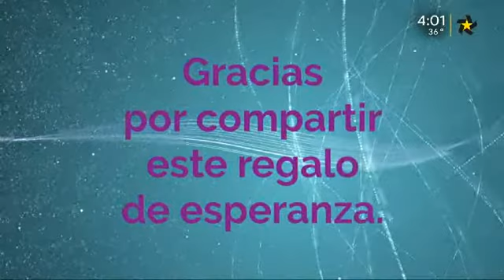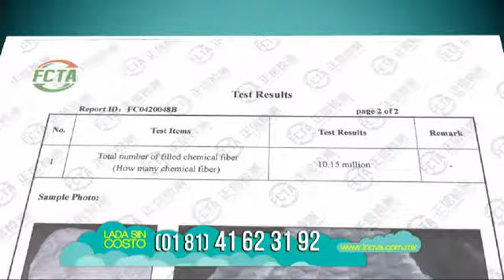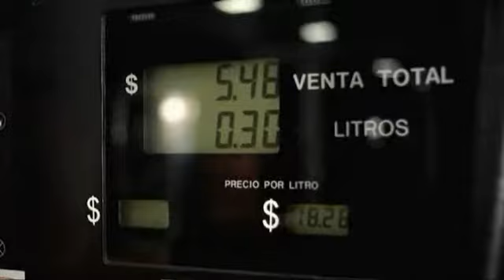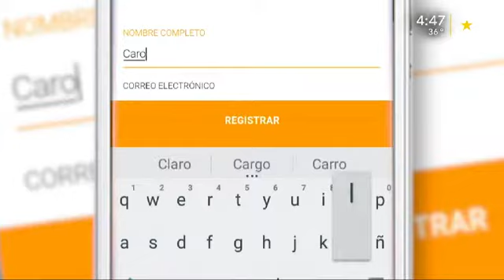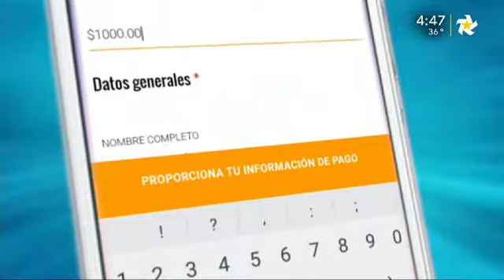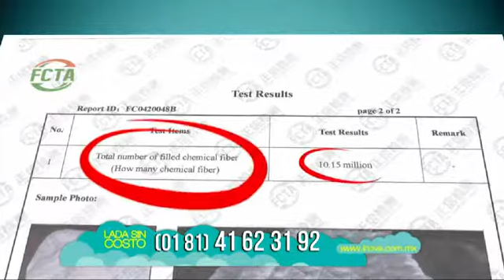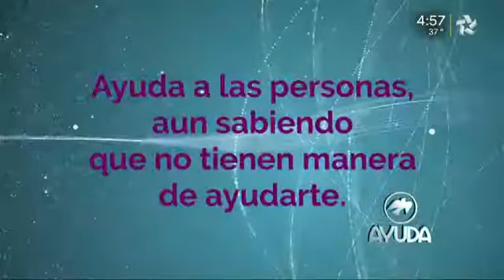Ayuda 10 de Junio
Conoce la historia de Mayra Reyes Hernández,  quien padece de Leucemia Linfoblástica Aguda y requiere apoyo para su mediadamente oncológico.